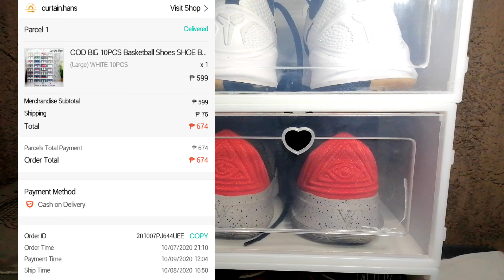UNBOXING OF SHOEBOX FROM SHOPEE I RYAN'S REVIEW I VLOG #27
Hi guys, welcome back again to my channel. Today, join me on the unboxing of the most purchased shoebox on Shopee having 7200 sale.